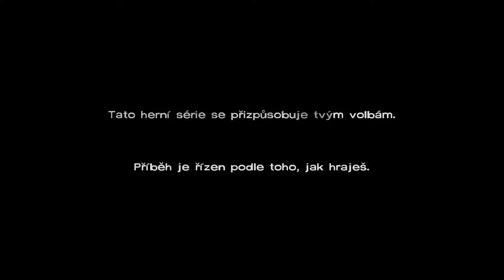CZ/SK Let's Play The Walking Dead #01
Stejně jako u Life is Strange netuším co bych sem měl psát jelikož všechno je v těchhle hrách spoiler. xD